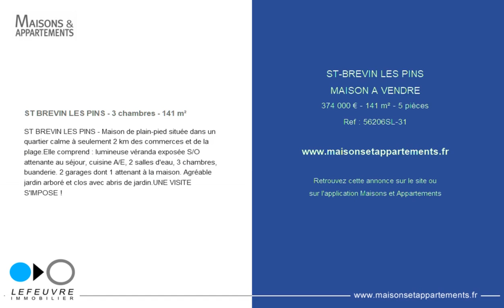ST-BREVIN LES PINS - MAISON A VENDRE - 374 000 € - 141 m² - 5 pièces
Référence : 56206SL-31

ST BREVIN LES PINS - 3 chambres - 141 m²
ST BREVIN LES PINS - Maison de plain-pied située dans un quartier calme à seulement 2 km des commerces et de la plage.Elle comprend : lumineuse véranda exposée S/O attenante au séjour, cuisine A/E, 2 salles d'eau, 3 chambres, buanderie. 2 garages dont 1 attenant à la maison. Agréable jardin arboré et clos avec abris de jardin.UNE VISITE S'IMPOSE !